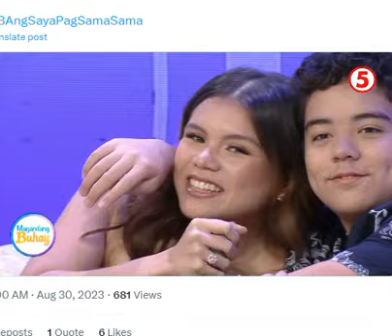Gela & Sylvia at Arjo! Leteral na ginagamit si Maine para lang mapag-usapan sila ng mga NETEZEN????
Gela Atayde and Sylvia at Arjo! Leteral na ginagamit si Maine Mendoza para lang mapag-usapan sila ng mga NETEZEN